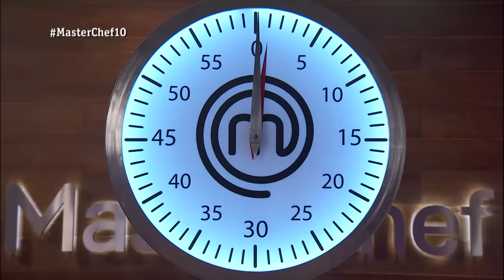Se tira el CALDO HIRVIENDO en la mano: María Lo se quema | MasterChef 10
María Lo, ha escuchado que tiene que poner ya el pollo en el horno, y debido a los nervios... ¡¡Se ha tirado el caldo hirviendo encima de la mano!!